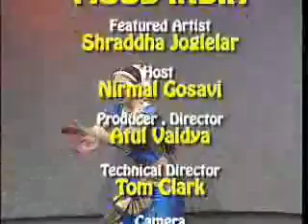CalAA-TV Mood India Episode 21 on Indian Classical Dance Bharatnaatyam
Artist: Shraddha Joglekar
Host: Nirmal Gosavi
Featuring: Geet Raamaayan